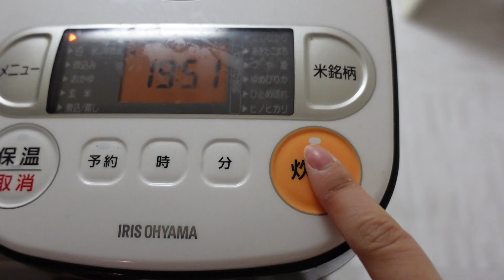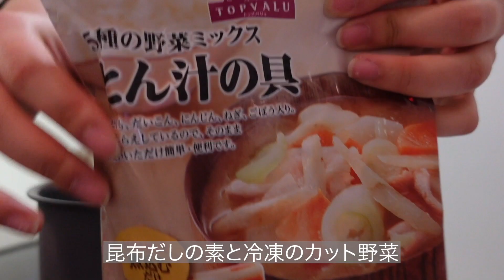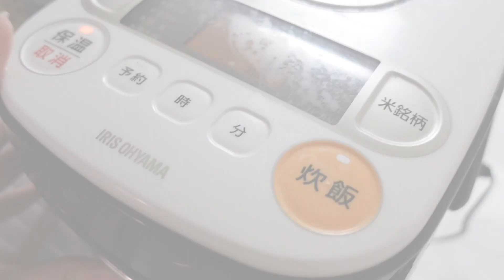23歳独身女むち子のとある夜ご飯【一人暮らしと愛犬プードルくうた】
本日もご視聴いただき有難う御座います！

今回の動画は包丁まな板を一切使わない簡単夜ごはん動画です♪
簡単すぎて手作りなのか疑問ですが最後まで視聴していただけると幸いです！

愛犬くうたとむち子の平凡な日常生活を投稿します
日常を通して、皆さんに日々の幸せや癒しを発信できたらと思います。

□くうた
犬種　ティーカッププードル
性別　オス
誕生日　2019年9月12日生まれ（1歳）

□むち子
性別　女
誕生日　11月28日（23歳）

２人生活を暖かく見守っていただけると幸いです